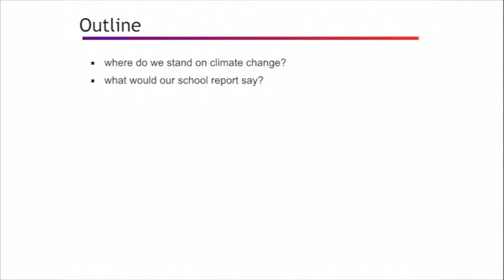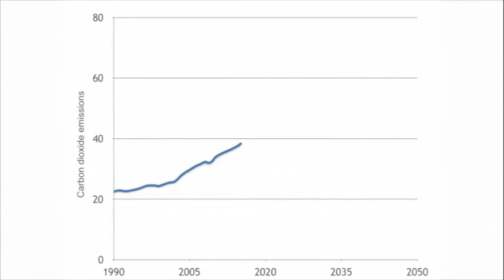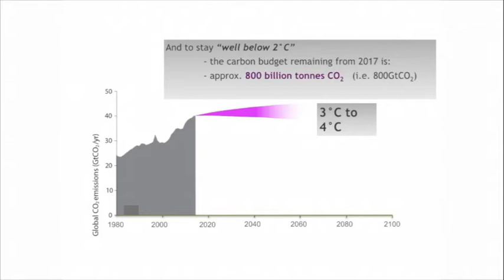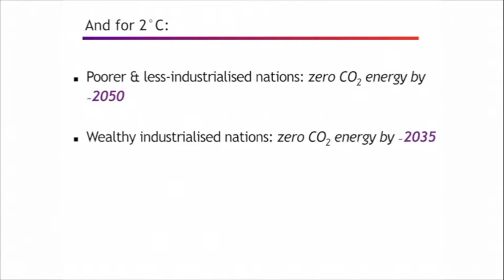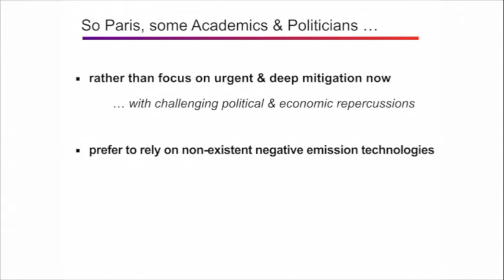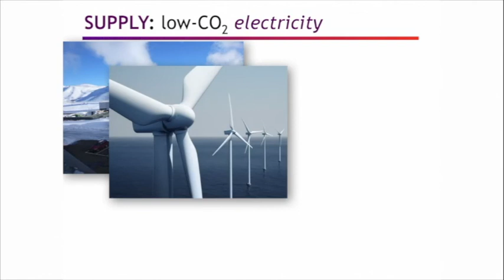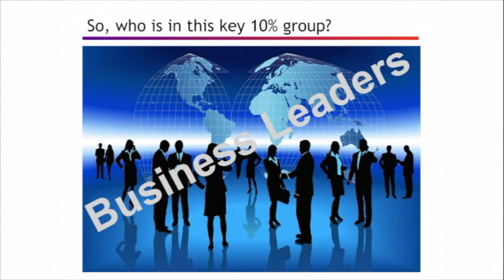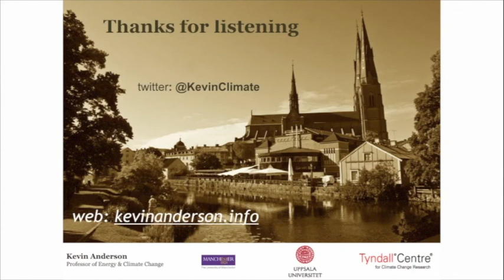Kevin Anderson: Paris, climate & surrealism: how numbers reveal another reality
The Paris Agreement’s inclusion of “well below 2°C” and “pursue … 1.5°C” has catalysed fervent activity amongst many within the scientific community keen to understand what this more ambitious objective implies for mitigation. However, this activity has demonstrated little in the way of plurality of responses. Instead there remains an almost exclusive focus on how future ‘negative emissions technologies’ (NETs) may offer a beguiling and almost free “get out of jail card”.
This presentation argues that such a dominant focus reveals an endemic bias across much of the academic climate change community determined to voice a politically palatable framing of the mitigation landscape – almost regardless of scientific credibility.
The inclusion of carbon budgets within the IPCC’s latest report reveals just how few years remain within which to meet even the “well below 2°C” objective.

Making optimistic assumptions on the rapid cessation of deforestation and uptake of carbon capture technologies on cement/steel production, sees a urgent need to accelerate the transformation of the energy system away from fossil fuels by the mid 2030s in the wealthier nations and 2050 globally. To put this in context, the national mitigation pledges submitted to Paris see an ongoing rise in emissions till 2030 and are not scheduled to undergo  major review until 2023 – eight years, or 300 billion tonnes of CO2, after the Paris Agreement.

Despite the enormity and urgency of 1.5°C and “well below 2°C” mitigation challenge, the academic community has barely considered delivering deep and early reductions in emissions through the rapid penetration of existing end-use technologies and profound social change. At best it dismisses such options as too expensive compared to the discounted future costs of a technology that does not yet exist. At worst, it has simply been unprepared to countenance approaches that risk destabilising the political hegemony.

Ignoring such sensibilities, the presentation concludes with a draft vision of what an alternative mitigation agenda may comprise.